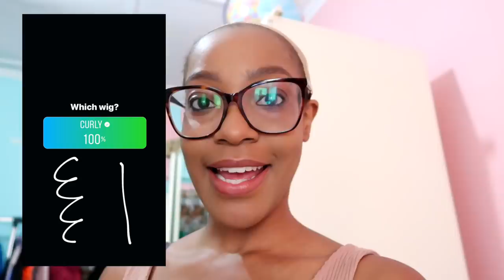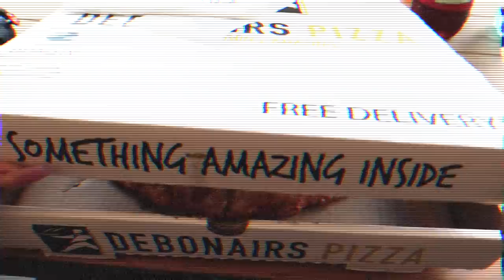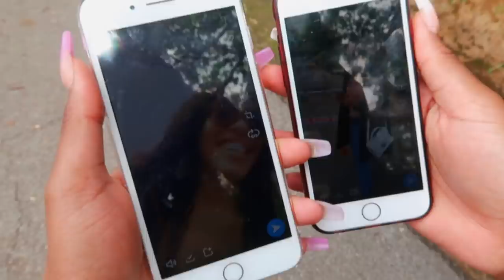MY EX & SISTER CONTROL MY LIFE FOR A DAY! | Nyemba